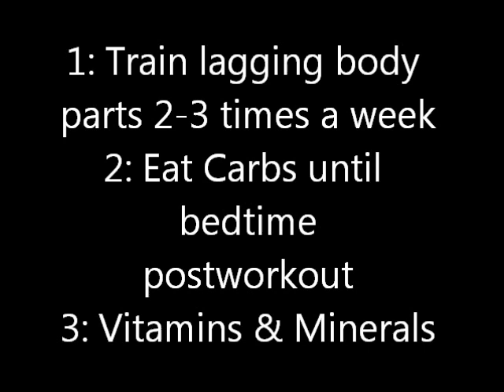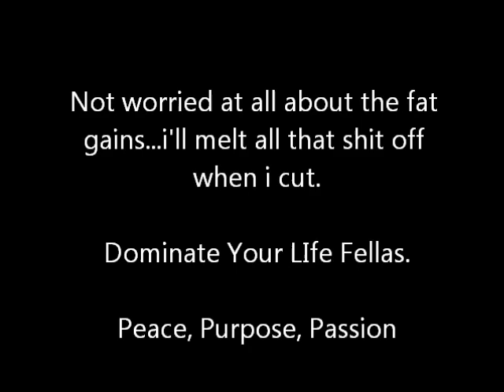Bodybuilding Bulking Update: Posing at 180lbs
Sad to see the 6 pack go but it's cool you gotta sacrifice what you like for what you love!!!